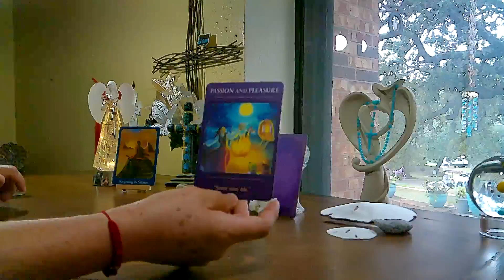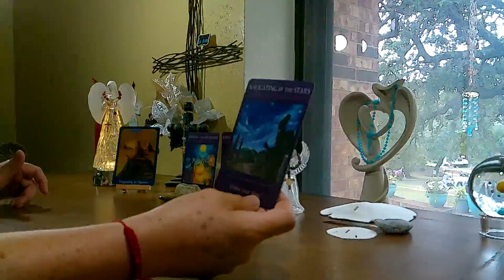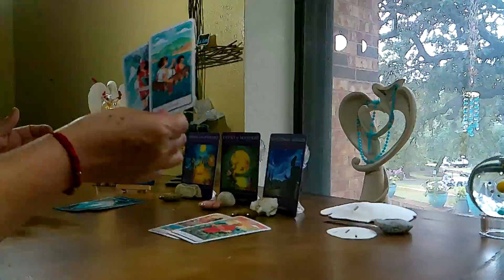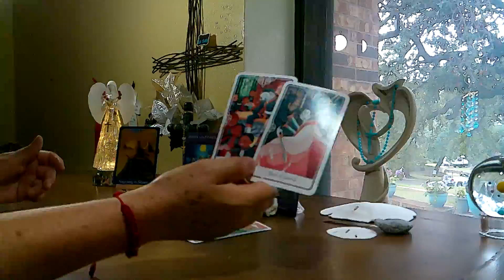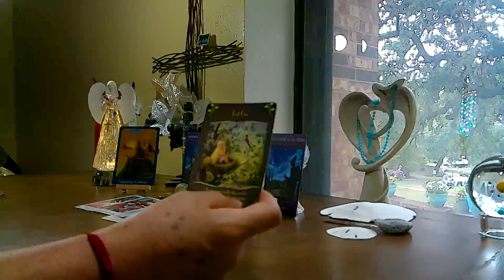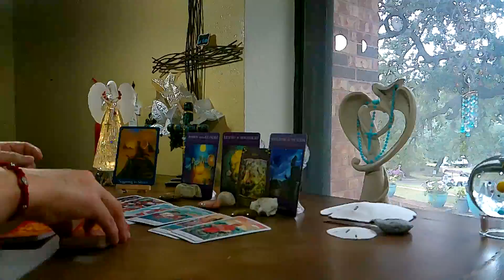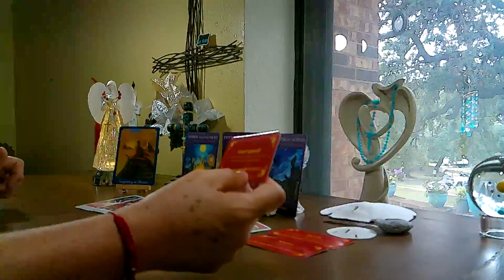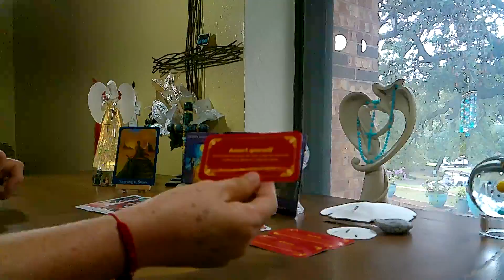LIBRA** Diciembre 21*** SUELTA el PASADO y AMATE a ti MISMO💝💝💝🙏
Vino y tarot no acepta ninguna RESPONSABILIDAD o ALIANZA a decisiones hechas por los videntes o clientes💝💝💝🙏

BENDISIONES SIEMPRE💝💝💝🙏